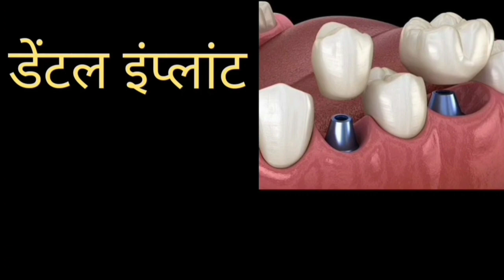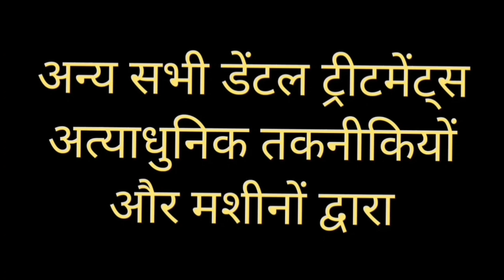सेना के जवान सुनील जी के इंप्लांट किए दाँत